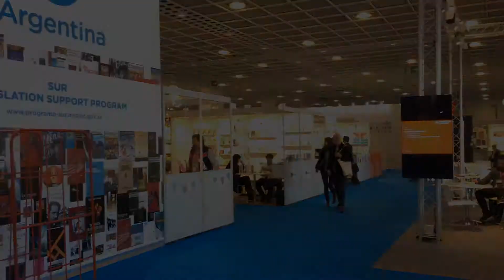fbm18 Feria del Libro Fráncfort, entrevista a Pablo Arias (Invitation Programme)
Pablo Alejandro Arias, a cargo del Desarrollo de Negocios para el Sur de Europa y América Latina, presenta el Programa de Invitación de la Frankfurter Buchmesse para editores independientes.